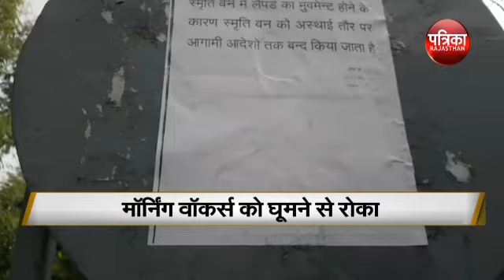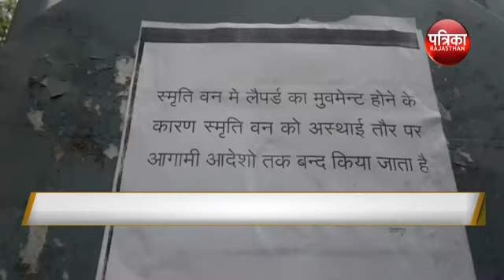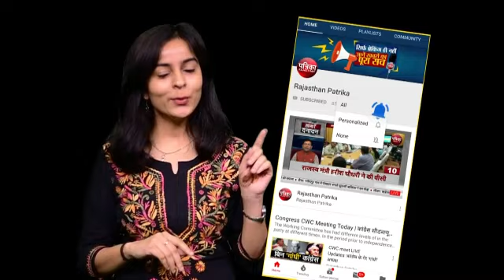स्मृति वन में फिर पैंथर का मूवमेंट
कपूर्रचंद कुलिश स्मृति वन में आज सुबह फिर पैंथर के मूवमेंट से दहशत हो गई। वन विभाग के अधिकारियों की माने तो देर रात एक बार फिर मादा पैंथर पूजा का मूवमेंट जेएलएन मार्ग स्थित कुलिश स्मृति वन में देखा गया हैं। जिस कारण से एहतियात के तौर पर एक बार फिर आज सुबह कुलिश वन को बंद कर दिया गया हैं। देर रात मूवमेंट को पता लगने के बाद आज सुबह वन में आए मॉर्निंग वॉकर्स को यहां पर मौजूद सुरक्षाकर्मियों ने रोक दिया हैं। हालांकि इससे मॉर्निंग वॉकर्स ने गुस्सा जरुर जताया लेकिन फिर वह अपनी सुरक्षाकर्मियों की जिम्मेदारी को समझते हुए लौट गए। हालांकि ऐसा पहली बार नहीं हुआ है कि झालाना के जंगल से पैंथर पहली बार स्मृति वन में पहुंचा हैं। सितम्बर के माह में भी इसी तरह से पैंथर स्मृति वन में पहुंचा था जो बार बार ट्रेप कैमरे में कैद हुआ था और यहां स्मृति वन में रखे पिंजरे में पकड़ा गया था। इस कारण 15 दिन तक स्मृति वन को बंद कर दिया गया था। झालाना वन क्षेत्र से एक बार फिर पैंथर के आने की सूचना से वन विभाग अलर्ट मोड पर आ गया हैं।
नमस्कार दोस्तों, Rajasthan Patrika News में आपका स्वागत हैं, हर उपयोगी जानकारी, और राजस्थान की हर छोटी बड़ी खबर से अपडेट रहने के लिए अभी सब्सक्राइब करे हमारा चैनल को - by: Rajasthan Patrika Group

Rajasthan Patrika Live TV | Hindi News LIVE 24X7 | राजस्थान पत्रिका टीवी लाइव | हिंदी खबर 24X7 LIVE

Rajasthan Patrika (राजस्थान पत्रिका) is the India's new hindi news digital platform that act as the mirror of the society. It helps in bridging the gap between the users and the current happenings in the society.

Panther movement# memory#forest#pooja#JlnRoad#smrithivan#kulishRajasthan Patrika | Hindi News | Rajasthan Patrika Live | Rajasthan Patrika News | राजस्थान पत्रिका टीवी लाइव
User-Himanshu sharma